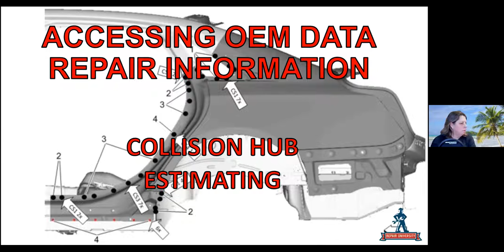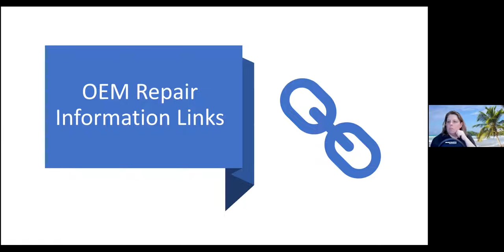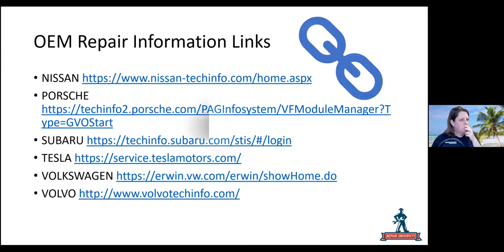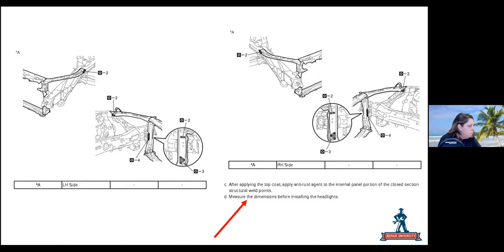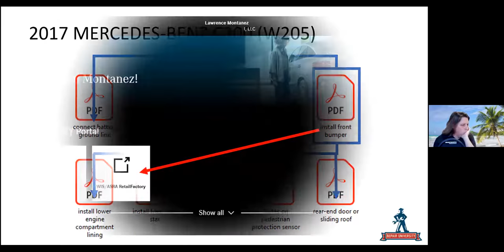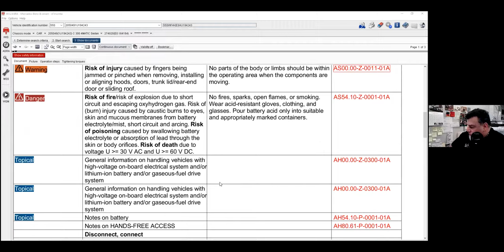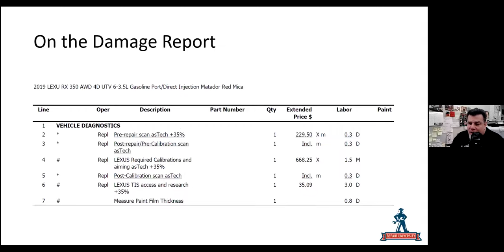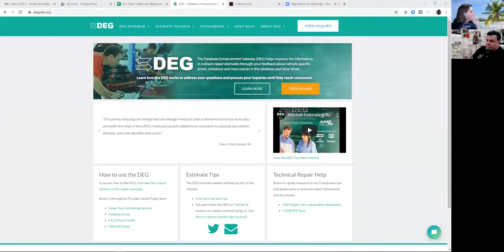How to Estimate OEM Repair Procedure Access, Research And Review Times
When reviewing the three estimating providers labor premises, each state that time to access, research and review OEM repair procedures is a non-included operation.

In fact, many times within the Guide To Estimating or P-Pages they even call out the estimator and technician "MUST" refer to the OE information.

So where do you find the information? How much time does it really take? Should there be time allocated for estimators and technicians to review the information?